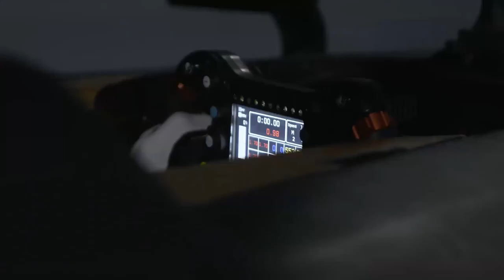BMW Motorsport simulator an important and useful tool in training the drivers / Maximilian Gunther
Globally unique simulator configuration.

At the core of the BMW Motorsport simulator is a detailed car model. Its basis is identical for all BMW simulators in development. The feedback relevant to the driver is determined from the model for a globally unique configuration with linear actuators and a turntable, and transmitted with high precision and minimum delay. For this, the system relies on processing power of 100 teraflops. This means that 100 billion calculations are possible every second. Three projectors display the racetrack for drivers in the simulator. Great value is placed on a high quality of immersion into the virtual world. If the immersion is not good enough, driving in the simulator can trigger headaches and nausea similar to motion sickness. This has not been the case for racing drivers to date. The necessary foundations in this area are undergoing scientific research in several research projects in parallel. The findings are also available to other areas within the BMW Group, which, for example, are involved in the development of autonomous driving.

Currently, the BMW Motorsport simulator can visualise the BMW M4 DTM and the BMW iFE.20. It is possible to switch between these two cars within the space of an hour. The following track configurations are available: Nürburgring (GER) including the Nordschleife, Hockenheimring (GER), Norisring (GER), Lausitzring (GER), Assen (NED), Jerez de la Frontera (ESP), Brands Hatch (GBR) and the future DTM venues Anderstorp (SWE) and Monza (ITA). Also available are all the tracks from the 2018/19 and 2019/20 seasons of the ABB FIA Formula E Championship, and the BMW test site in Miramas (FRA) modelled in collaboration with production colleagues. Changes to existing tracks or the implementation of new venues can be realised in less than a week, as required. A total of 19 racing drivers have already taken the wheel of the simulator; in addition to BMW works drivers from the DTM and the ABB FIA Formula E Championship in 2019 and 2020, this also includes new drivers ahead of their rookie tests.

Klaus Fröhlich, Member of the Board of Management of BMW AG, Development, has also taken to the virtual test track in the BMW Motorsport simulator.

Maximum precision, maximum efficiency.

The high-level precision makes it possible to make even the smallest changes to the chassis tuning noticeable in the cockpit. This means that various chassis options can be tested before setting off for the racetrack. In addition, in Formula E it is possible to enter data in the vehicle control unit for optimum energy management at an early stage. In vehicle development, the great attention to detail allows comparative analyses on different circuits without great financial expense, the results of which would be very difficult to realise at the real racetrack.

Last but not least, the simulator allows engineers as well as the driver to prepare for a race appearance. Up to 15 engineers are connected directly via an intercom and data server during a simulator session. This enables reactions and processes in extraordinary situations to be practised, for example.

BMW Motorsport is developing the simulator continuously in parallel to ongoing use, in addition to the hardware, primarily in the areas of software and modelling. Experience from other BMW Group simulators is also incorporated.